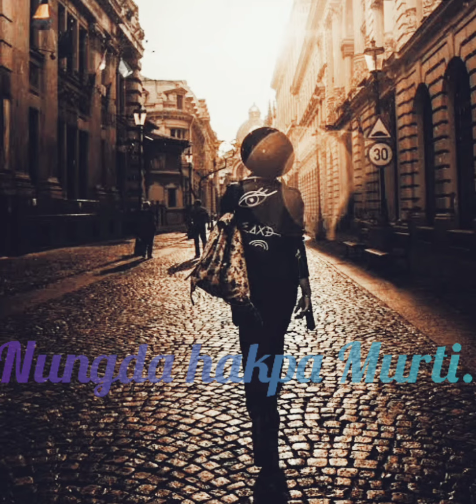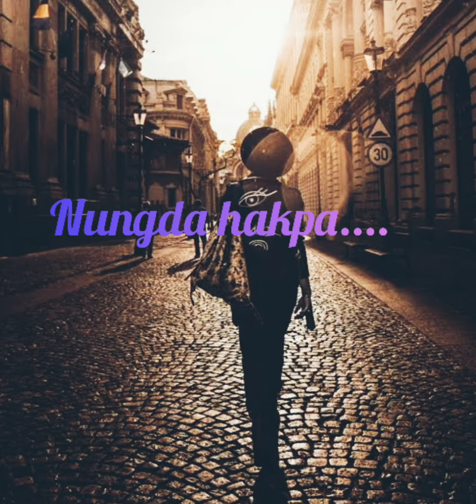Thamoi palli khnna ||cover song|| by mocha konthoujam||edit|| with lyrics